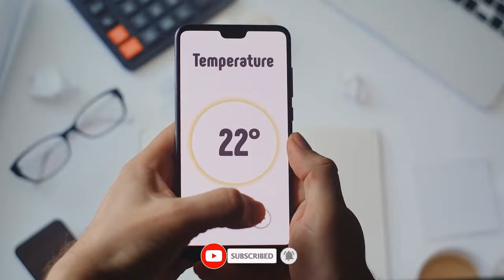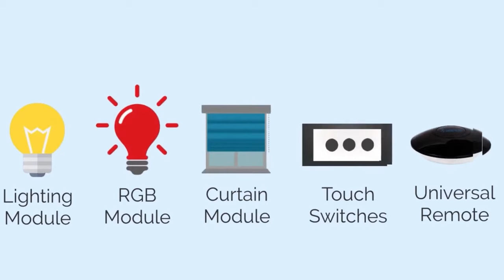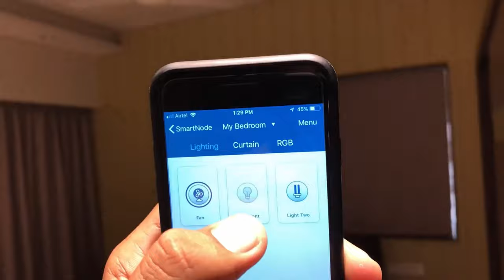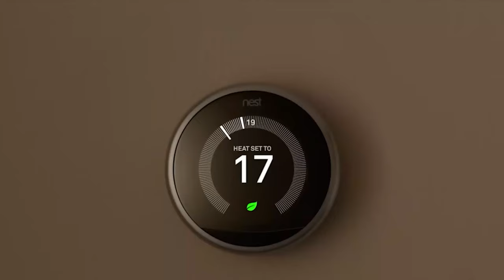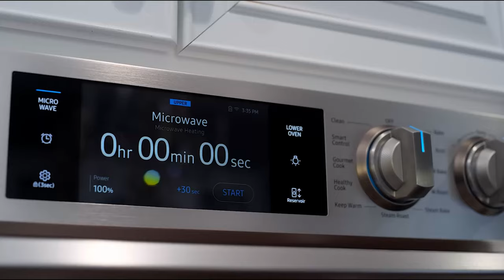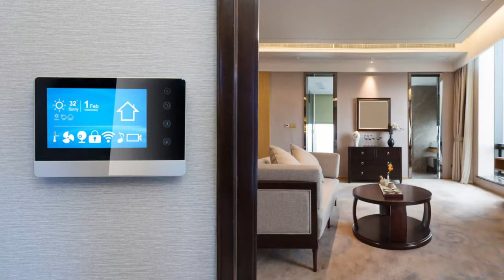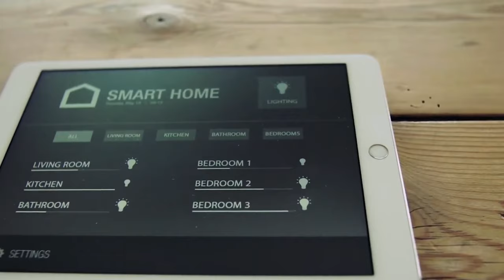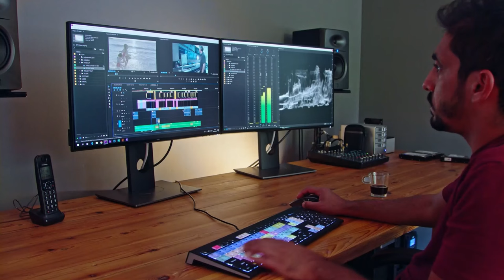Smart homes: the future of home automation technology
Today's world is getting more advanced and connected everyday, and our homes are no exception. In this video we will introduce the innovations of Smart Homes, and their intricate systems.

All images, graphics, and audio are fully licensed for commercial use.
As per Section 107 of the Copyright Act 1976, provisions are made for the concept of "fair use" which allows for the utilization of copyrighted material for specific purposes such as criticism, comment, news reporting, teaching, scholarship, and research.